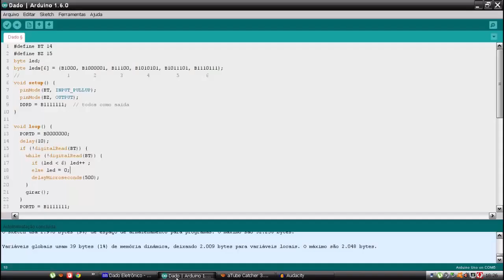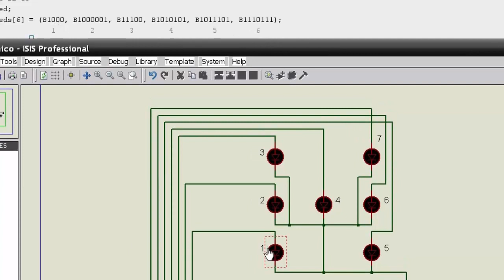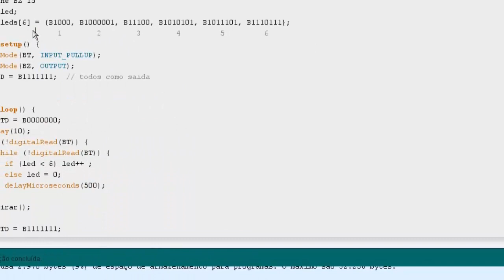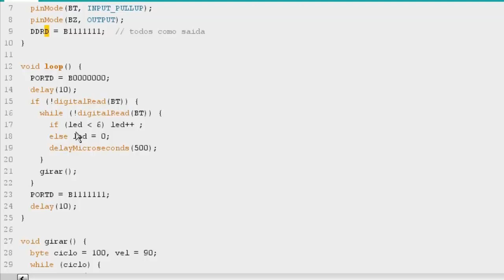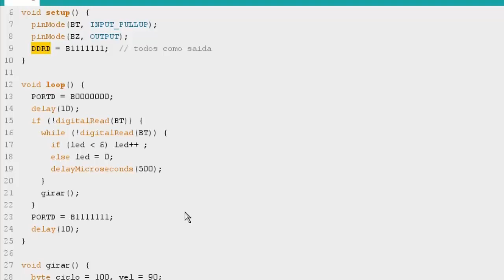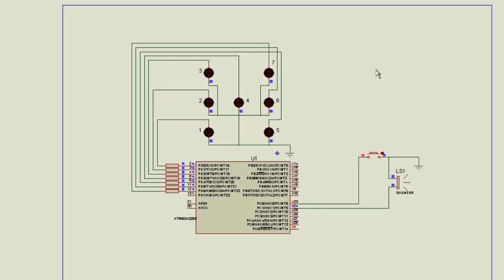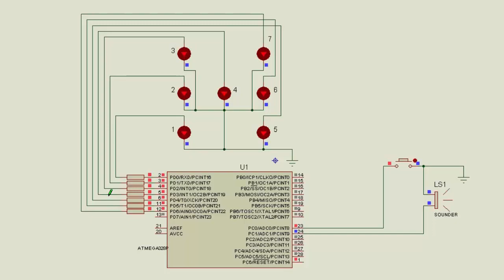Arduino - 17 (Dado com Arduino)